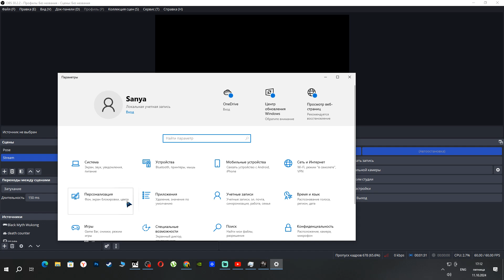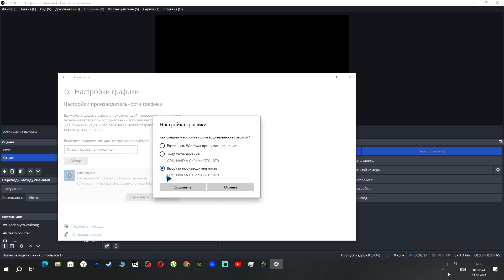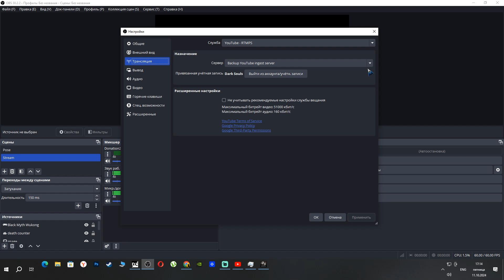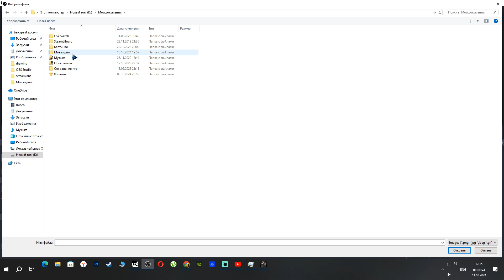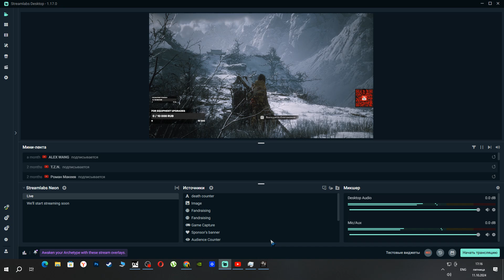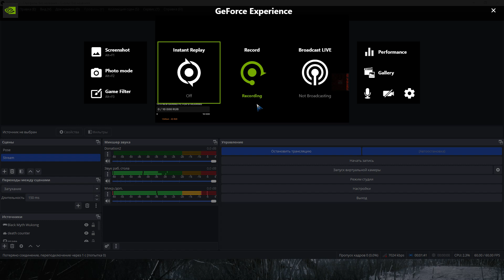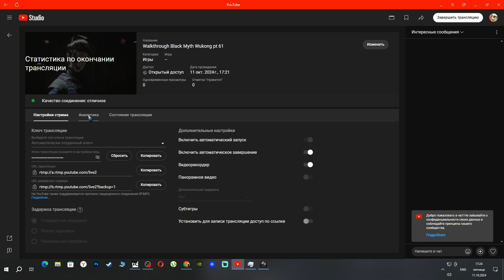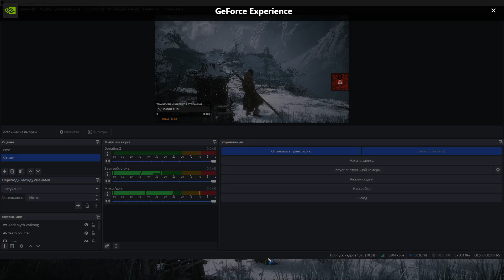OBS Server Crash Studio!!!!